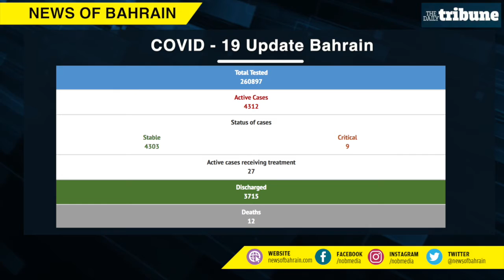News of Bahrain - Evening News - 21.05.2020